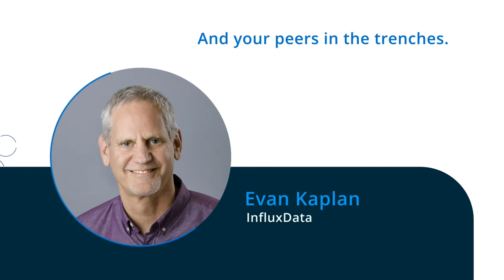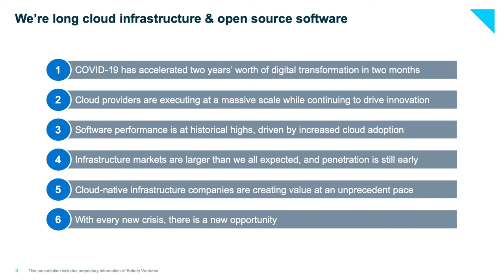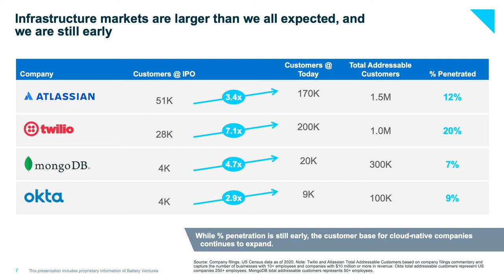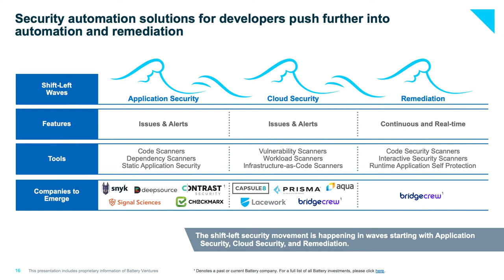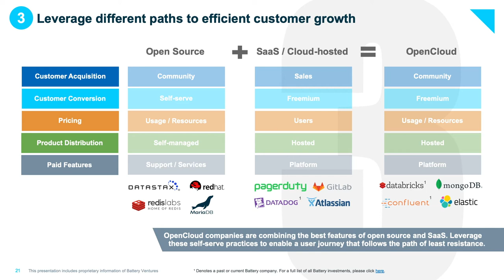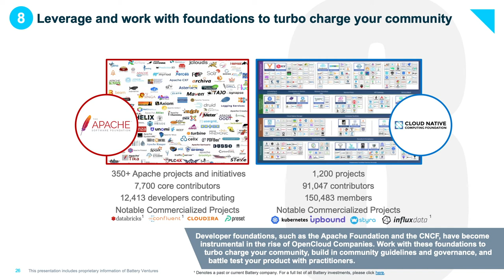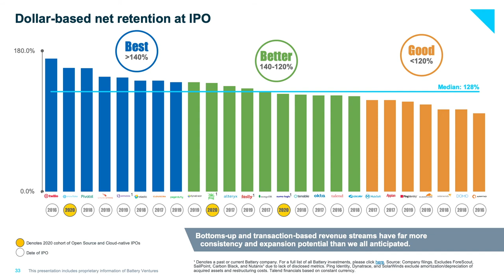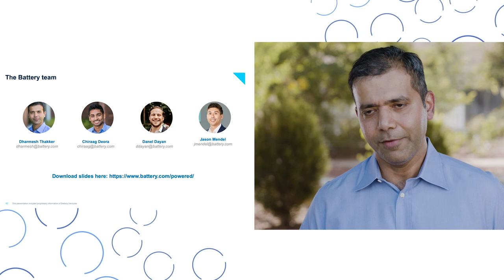Battery Ventures' OpenCloud 2020 - Opening Remarks and State of the OpenCloud Report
General Partner Dharmesh Thakker welcomes our guests (virtually) to this years' event and gives his annual State of the OpenCloud Report, which can also be found